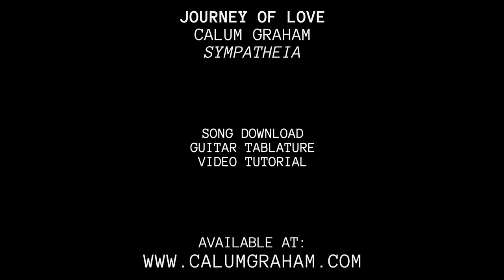Journey of Love - Calum Graham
New album 'SYMPATHEIA' now available!